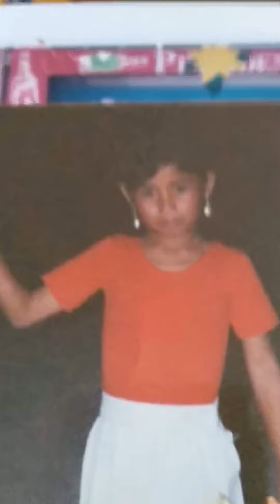Para mi mamita querida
De tu hijo que te quiere mucho